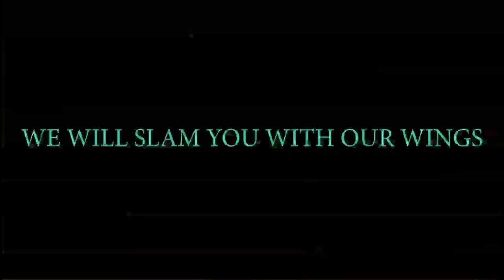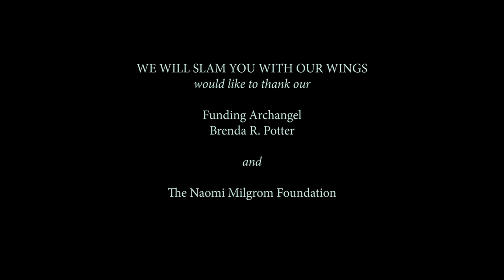WE WILL SLAM YOU WITH OUR WINGS Trailer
An operatic video installation for an army of six girls and one war mistress.

We have been shown that a new order is paramount.

These girls may just help take us there.

WE WILL SLAM YOU WITH OUR WINGS is a video and sound installation comprising of seven portrait sized screens. Each screen depicts a 19th century imperialistic portrait with one noticeable difference. Instead of the lavish depiction of men, a young girl between the age of 8 to 16 stands in her own frame, in her own regalia and holding her own stance of power. The young girls combined are the leaders, the army, the chorus, the pack, the collective and the future voice. Joanna Dudley, the performer known for her ground-breaking collaborations with William Kentridge, is the chieftain and mentor, encouraging the girls to take autonomy over their own voices and to create the world afresh.

The hunted becomes the hunter, the tamed controls, and the dying beauty takes her own revenge.

Creation and Sound Composition
by Joanna Dudley
Collaborator & Projection Design
by Catherine Meyburgh

Set and Installation Design by Rufus Didwiszus
Costume Design by Janosch Mallwitz
Sound Design & Final Mix by Adam Howard
Digital Colouring by C.A. Van Aswegen

Co-creation and Performances by:

Beatrix Juno Dudley
Tabatha Howard
Kittu Hoyne
Esmé Olive Mcgrath
Ruth Alice McIlleron
Mpho Takane
with Joanna Dudley

WE WILL SLAM YOU WITH OUR WINGS would like to give thanks to our

Funding Archangel
Brenda R. Potter

to the Naomi Milgrom Foundation

and to our Supporting Angels
The William Kentridge Studio, Johannesburg
The Centre for the Less Good Idea, Johannesburg
Candy Stobbs and Sofia Victorino
The Whitechapel Gallery, London

THE TITLE IS BASED ON HENRY DARGER’S PAINTING We Will Slam Them With Our Wings